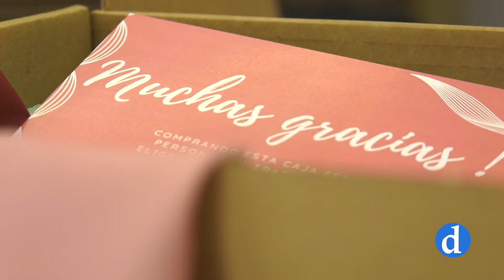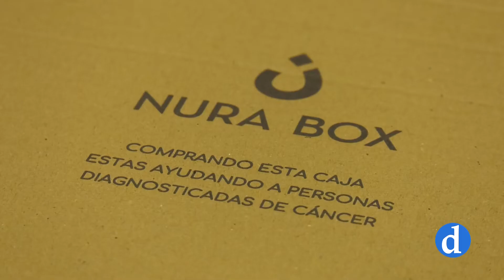Nurabox. Una caja de emociones y el compromiso con las pacientes con cáncer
Empresas de alta cosmética, diseñadores y artesanos toledanos se unen para confeccionar “Una caja de emociones”. Son las nura box, un producto que reune diseño, innovación y compromiso con las pacientes de cáncer. Ya están a la venta y sus beneficios se destinarán a la investigación y a la asociación española contra el cáncer.